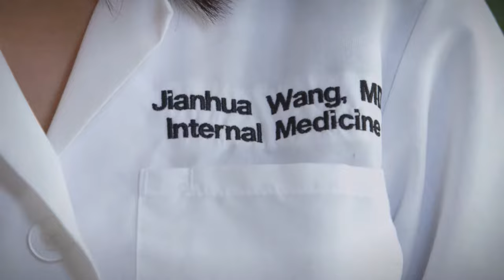Dr. Jianhua Wang